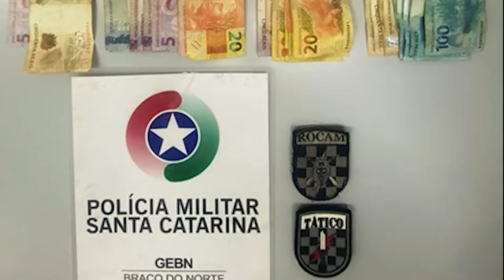POLÍCIA MILITAR REALIZA OPERAÇÃO CONTRA O TRÁFICO DE DROGAS EM BRAÇO DO NORTE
Polícia Militar realizou na última semana uma operação contra o tráfico de drogas em Braço do Norte. A operação prendeu 7 pessoas e apreendeu um adolescente. No local foram apreendidos crack, maconha e cocaína.